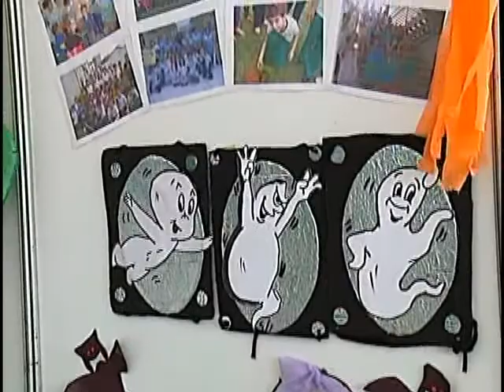Programa Expressão - Mostra Cultural no Parque Ramiro